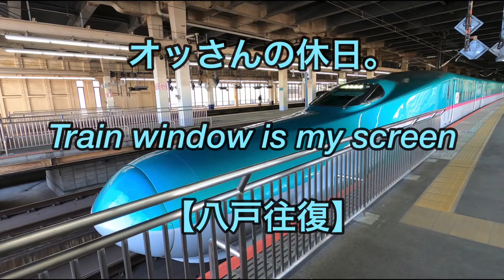オッさんの休日。【八戸往復】⑥ 東北新幹線はやぶさ24号 八戸→盛岡 A席車窓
【八戸往復】⑥ 東北新幹線はやぶさ24号 八戸→いわて沼宮内→二戸→盛岡、A席の車窓です。